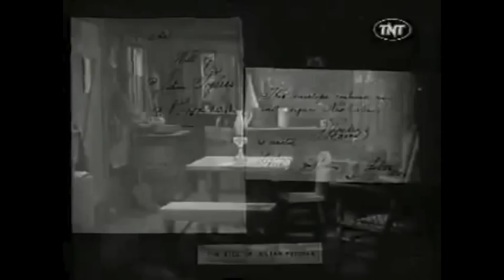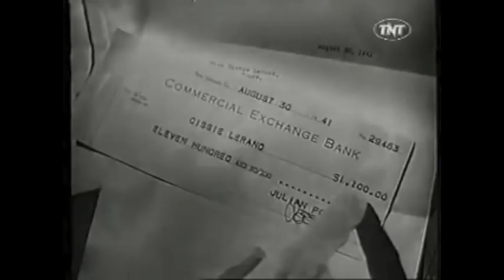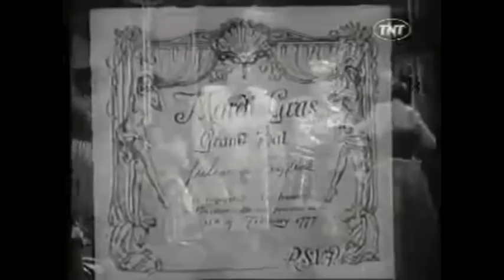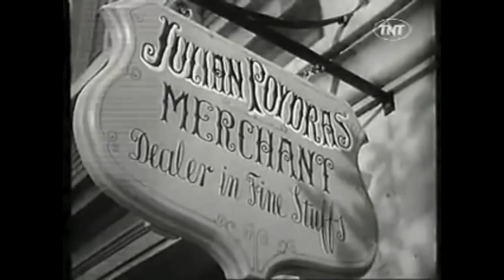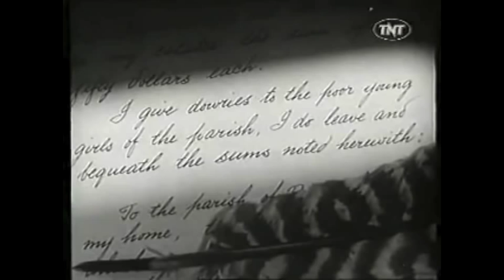Madhouse Mocks "Strange Testament" (Ep1)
Madhouse Mocks "John Nesbitt's Passing Parade: Strange Testament". This short film recounts the story behind a check made out to a sissy, issued by a perpetual French bachelor, discovered by hicks.